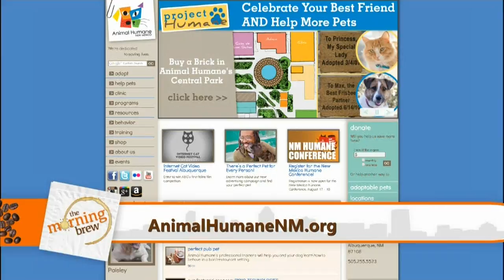CATS CATS CATS